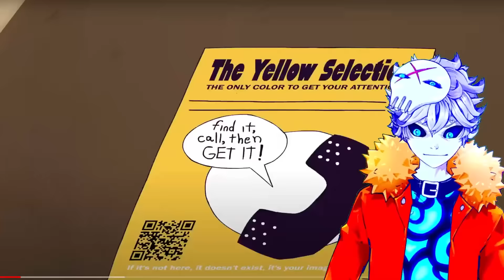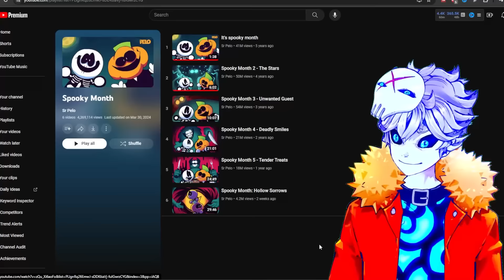100% Blind Reaction To SPOOKY MONTH...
So being

Credits:

Vtube model Live2D :
Enma @ Ironvertex